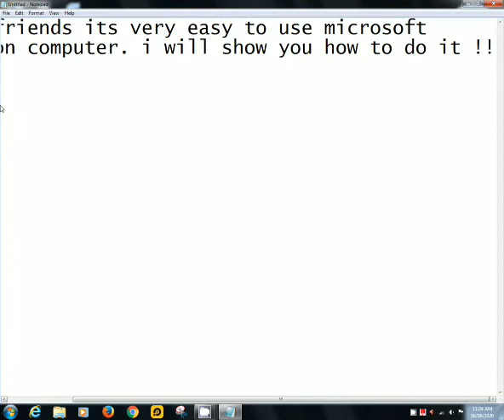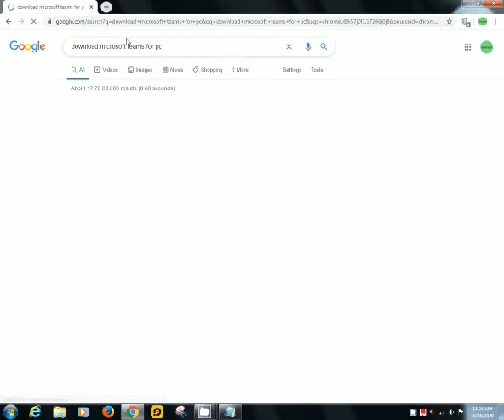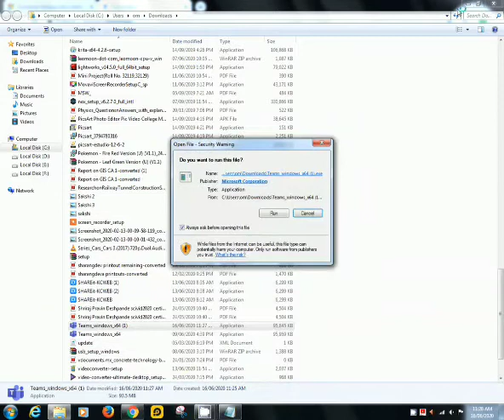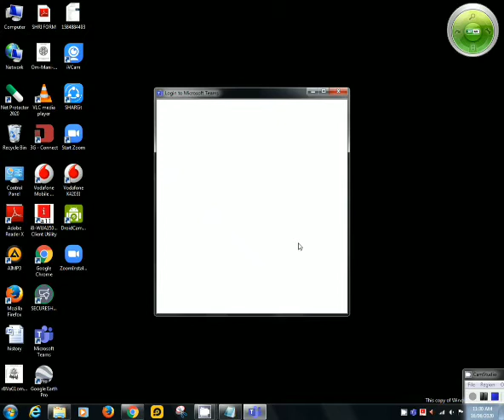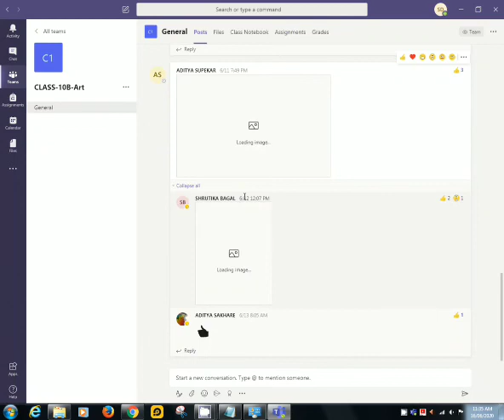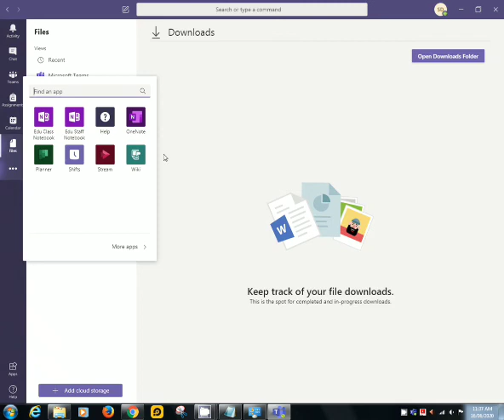How to use Microsoft teams in pc/laptop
Now a days Microsoft teams is very useful  for video meeting and conference.